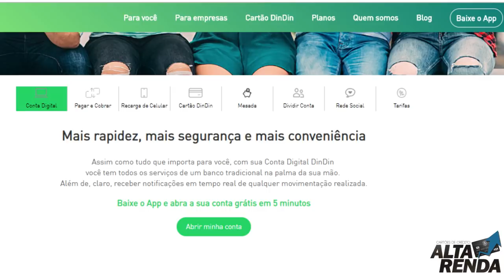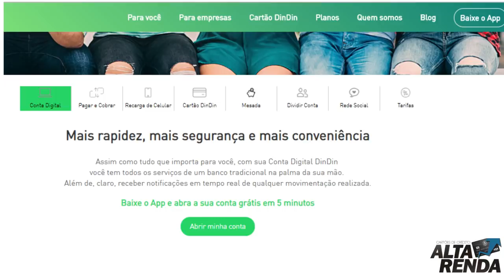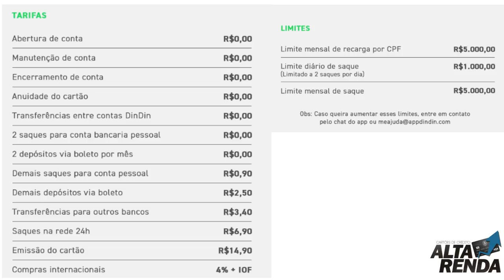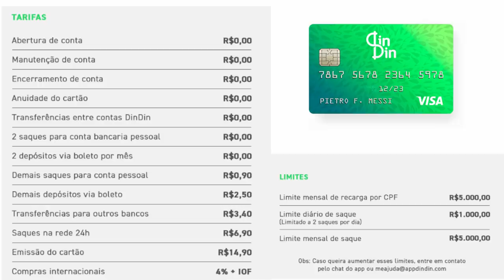💳CONTA DIGITAL: DinDin, Sem Anuidade e Sem Análise de Crédito Cartão Físico ou Digital🔝